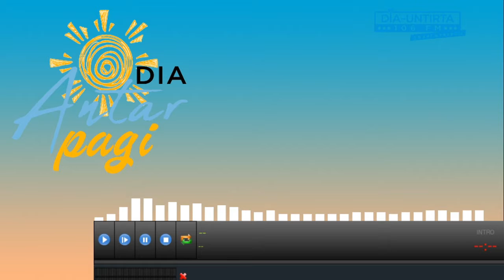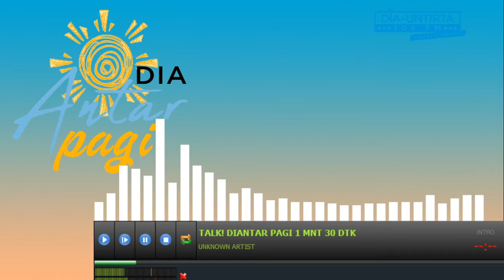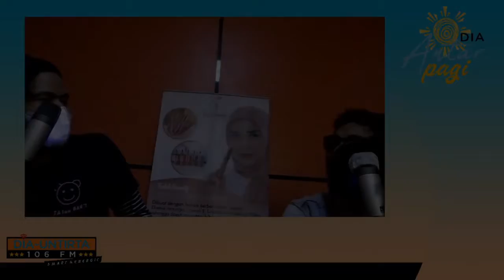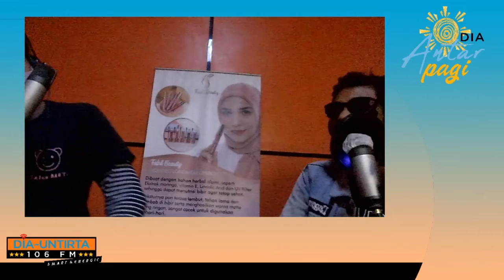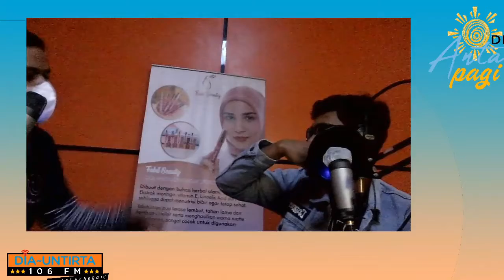DiantarPagi 71220 : Banjir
Hari ini DiaAntarPagi ditemenin sama Ghifar dan Arkan nih Smartizen yang bakal kasih info-info yang bermanfaat seperti bahasan di pagi hari ini yaitu tentang Fenomena Banjir di bulan desember, jadi Smartizen harus hati-hati nih dalam memilih teman jangan sampe temenan sama orang yang mendominasi dan memanfaatkan temannya, gitu Smartizen. Ga lupa juga nih pagi harinya Smartizen ditemenin sama lagu-lagu yang pastinya bisa bikin makin Semangat ~ so you better stay on 106 DIA UNTIRTA